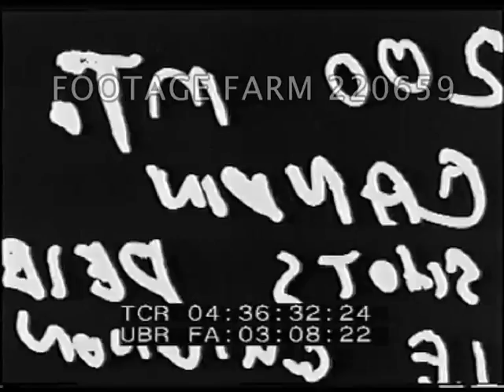Deibler, Anatole - French Executioner 220659-03 | Footage Farm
[1936 - France, Crime:  Deibler, Anatole - French Executioner]
Pedestrians along sidewalk; two men stop at gate, try to enter; walk past on sidewalk & street shots w/ traffic in low light.  Candid shots Anatole Deibler (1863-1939) - Le Guignon.  Deibler’s home in Paris.  Paris streets.  Night shots back streets Paris.
04:30:37  Horse and cart.  Execution cart being hosed down / cleaned.
04:32:58  Brief shots of Diebler beside wagon.  Man opens steel gates of garage (?). car drives into courtyard.  Man hiding face walking along.  Most recent execution in France aftermath.
04:34:25  Man walking towards camera w/ face covered.  Horse pulling execution wagon / hearse past.  Man w/ handkerchief wiping face.
04:35:11  Hosing wagon.  Two men in front of railroad car.
04:35:38  Man inside ??.  Steel shutters on windows.  Execution wagon.  Horse pulling from street into ??
Death Penalty; 1936;
NOTE:  Deibler executed nearly 400 men, no women, between 1885 & 1939.
NOTE:  Dark, may be able to bring up detail in post-production.
04:36:33  Slug.
[1936 - France, Crime:  Benjamin Ullmo’s Girl Madeline Poirer]
04:36:36  MS Woman, Madeline Poirer, in bedroom talking animatedly (MOS) while seated on sofa or bed.
04:38:12  Exterior CU & MS  Poirer, standing on balcony overlooking river Seine & Paris gardens across river.  Talking w/ man on balcony & gesturing.
04:39:58  MS sitting on sofa or bed in apartment.
04:41:39  Drops fabric on wall covering drawing of Benjamin Ullmo.  Closer shot.
04:43:09  MLS talking w/ man on balcony & both gesturing.  CU & ECUs talking.
Oddities; Convicts; 1936; Love Affair; Disappointment;
NOTE:  Nurse Madeline Poirer worked for years for pardon of Benjamin Ullmo, convicted of treason, after 26 years of imprisonment on Devil’s Island.  Ullmo then left Paris for French Guiana - without her.